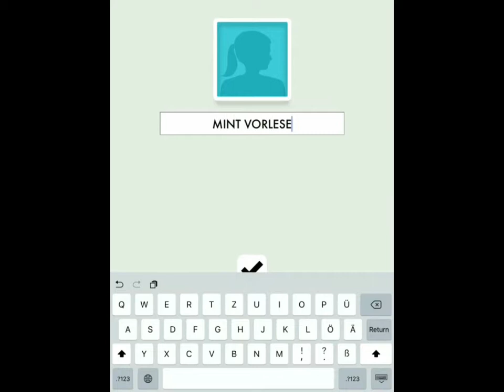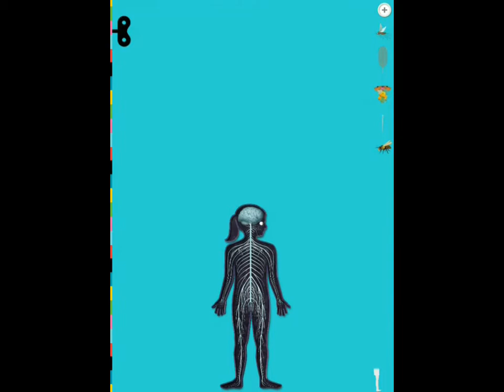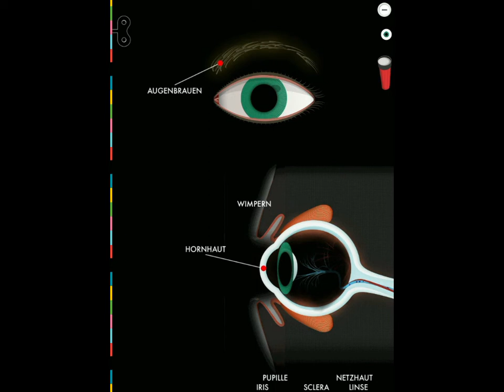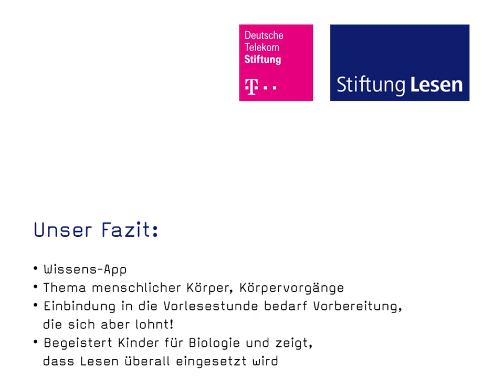Screencast: Der menschliche Körper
In diesem Screencast der Stiftung Lesen, der von Deutsche Telekom Stiftung unterstützt wird, stellen wir die App "Der menschliche Körper" vor. Mit vielen interaktiven Details lädt die Wissens-App Kinder im Grundschulalter zu einer Reise durch den menschlichen Körper ein.